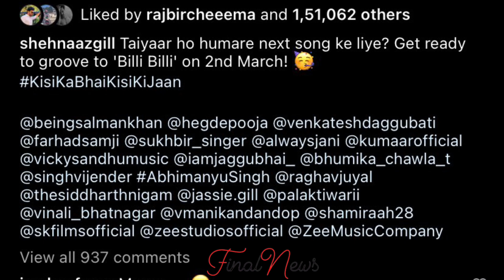Shehnaaz Gill ने अपनी Movie “Kisi Ka Bhai Kisi Ki Jaan” के New Song ‘Billi Billi’ का किया Promotion